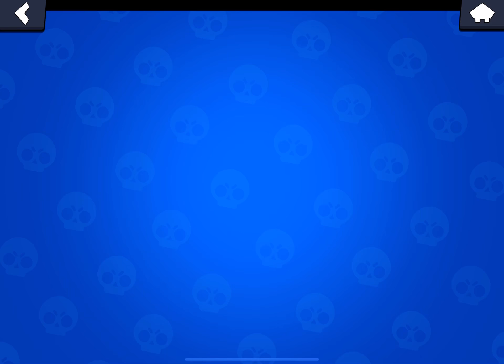Brawl stars gameplay